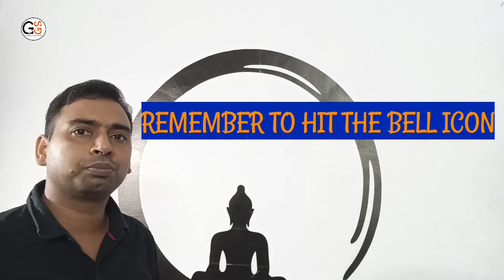How to Look and Feel Attractive in Real World? | खुद को आकर्षित कैसे बनाएं ? | Suggestion dil se..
How to Look and Feel Attractive in Real World? | खुद को आकर्षित कैसे बनाएं ? | Suggestion dil se..Gyaan Guru Sandy#attraction#trending

Bahut hi short and simple tarike se aapko bataya gaya hai ki aap kaise attractive dikhe aur mehsus karein? I hope aapko ye Motivational video pasand aayega.

*sorry 4 mistyped 5th point as 4th- 5) say no to alcohol and smoking!

gyaan guru sandy#rank_you tube_videos

gyaan guru sandy
gyan guru sandy
Gyaan Guru Sandy
skb
sandeepkumarbritia

you tube
you tube videos
motivational
attraction
trending

6 ways to look attractive
how to look and feel attractive?
how to look and feel attractive in real world?
6 easy habits attractive dikhne ke liye
6 steps to look and feel more attractive
6 ways to look attractive
आकर्षित करने का उपाय
आकर्षित कैसे करें
आकर्षित कैसे बनें
आकर्षित

how to look and feel more attractive
ways to look and feel attractive
look attractive naturally
look attractive guys
an attractive look

Category